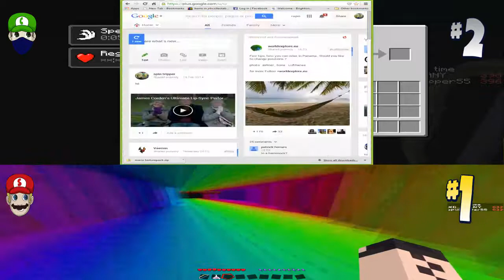Minecraft - Mario Sprint #2: Winning, Sean Style!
In this episode, Sean and Charlie battle it out again on the Bigre map - Mario Sprint.

It helps me out hugely and it will also notify you when I upload!

-Sean